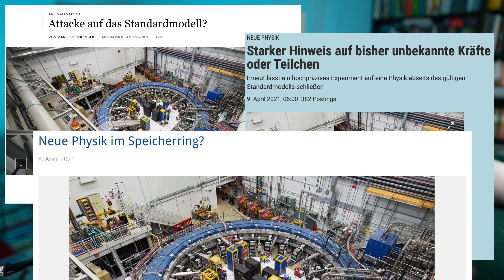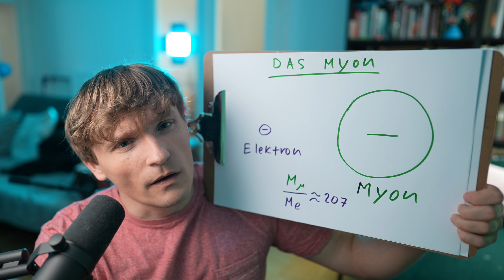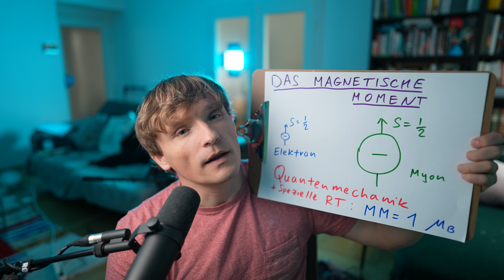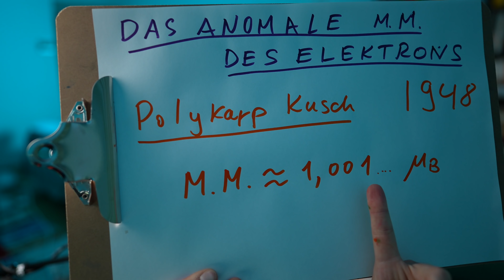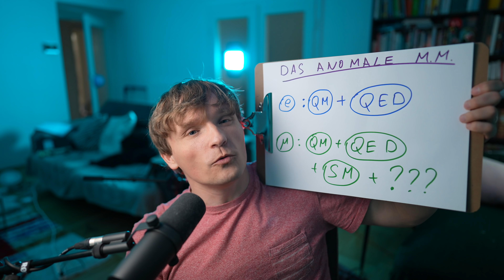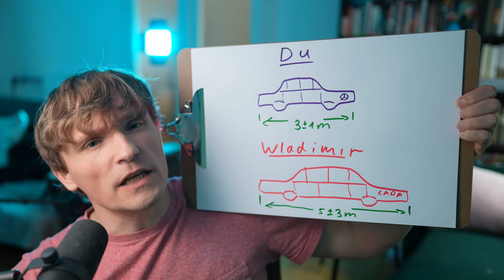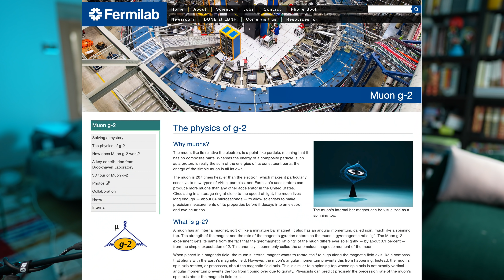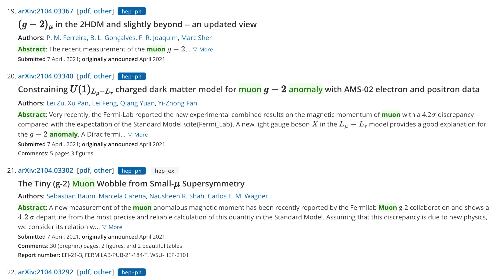Das anomale magnetische Moment des Myons einfach erklärt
* Vor ein paar Wochen wurden die ersten Ergebnisse des Fermilabs "g-2" Experiments angekündigt: die Diskrepanz mit der Theorie (dem Standardmodell der Teilchenphysik) beträgt 4.2 sigma (Standardabweichungen). Obwohl das noch nicht die "offizielle" Grenze von 5 sigma überschreitet, höchstwahrscheinlich gibt es Physik außerhalb des Standardmodells der Teilchenphysik.

Was bedeutet das? Dunkle Energie? Supersymmetrien? Andere unbekannte Teilchen?

In diesem Video erkläre ich in einfachen Worten, was Myonen sind, was das magnetische Moment ist und warum es anomal sein kann.

Schlag deines supersymmetrische Modell in den Kommentaren vor!

0:00 Das anomale magnetische Moment des Myons
0:53 Was ist das Myon?
3:08 Was ist das magnetische Moment?
3:33 Wie kann es "anomal" sein?
5:25 Die Krise in der Physik?
6:43 Was genau wurde in den Fermilabs gemessen?
7:14 Was bedeutet "2,7 sigma" ?
8:12 Warum ist 5 sigma besser?
9:01 Das Ergebnis des Experiments
10:03 Was halte ich davon?
11:31 Ein Maestro unter mir

Press-Releases:

"First results from Fermilab’s Muon g-2 experiment strengthen evidence of new physics"

Experimental Papers:

"Measurement of the Positive Muon Anomalous Magnetic Moment to 0.46 ppm"
Phys. Rev. Lett. 126, 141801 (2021)

"Measurement of the anomalous precession frequency of the muon in the Fermilab Muon g−2 Experiment"
Phys. Rev. D 103, 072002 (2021)

Detailed summary of the state-of-the-art theory:

"The anomalous magnetic moment of the muon in the Standard Model"
Physics Reports 887,  1 (2020)